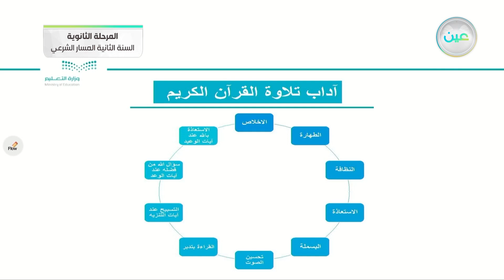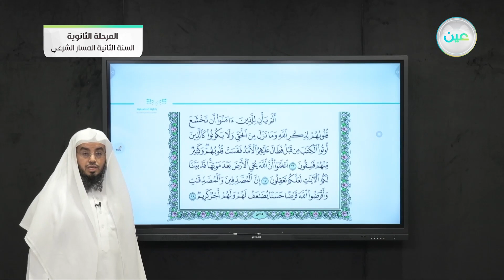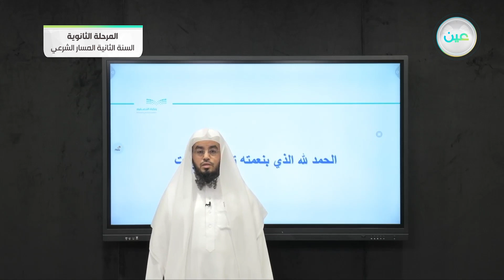حفظ سورة الحديد من 16 – 19 - القرآن الكريم (2-1) - المسار الشرعي - السنة الثانية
الحصة الأولى - الأربعاء - الأسبوع الرابع - المسار الشرعي - السنة الثانية